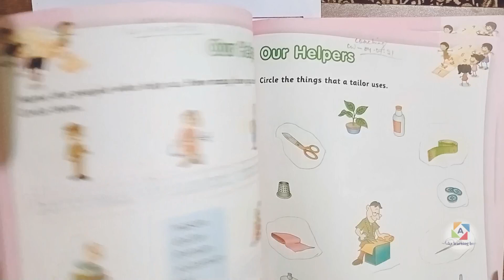UKG EVS Revision Worksheets for Annual exam || Alaka learning home